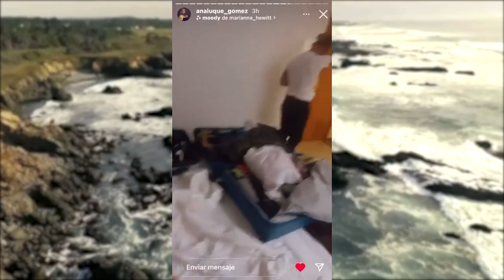ANA LUQUE AGRADECIDA Con la 🌊 MAREA AZUL! Envía Mensaje a OLGA MORENO 💙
ANA LUQUE AGRADECIDA Con la 🌊 MAREA AZUL! Envía Mensaje a OLGA MORENO 💙 Antonio David Flores y Roció flores Ultimas Noticias Del Corazón Azul.

ana luque ana luque supervivientes supervivientes 2022 ana luque olga moreno olga moreno ana luque kiko matamoros telecinco final supervivientes final supervivientes 2022 Maica vasco maica vasco directo Juanjo vlog Juanjo vlog directo 24 horas corazon prensa azul noticias corazon azul marea azul telesalseo Juanjo vlog Antonio David salseadores rocio flores Albert domenech diego arrabal Antonio David directo Olga moreno hoy enrique garcia juanca vlog